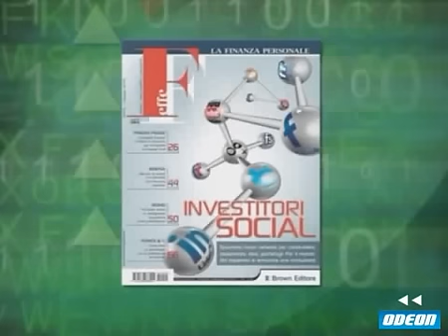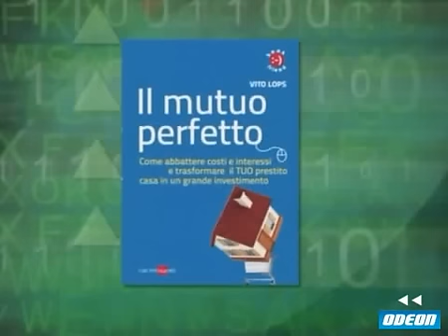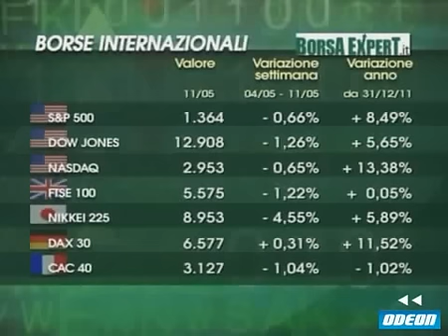SOLDI - 13 maggio 2012 (1)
EUROPA A PEZZI

SI È CHIUSA UN'ALTRA SETTIMANA DIFFICILE PER LE BORSE, ANCORA UNA VOLTE CONDIZIONATE DALLE NOTIZIE PROVENIENTI DA ATENE
DOPO L'INCERTO RISULTATO DELLE ELEZIONI CHE SI SONO SVOLTE IL 6 MAGGIO SI È TORNATI, INFATTI, A PARLARE DELLA POSSIBILE USCITA DALL'EURO DELLA GRECIA RISCATENANDO IL PANICO SUI MERCATI
LO SCENARIO SI È QUINDI ULTERIORMENTE DETERIORATO E ANCHE GLI INDICI PIÙ SOLIDI COME QUELLI AMERICANI HANNO INANELLATO UNA SERIE CONSECUTIVA DI SEDUTE AL RIBASSO

BRIVIDO SPREAD

E LA QUESTIONE GRECA HA AVUTO UN IMPATTO NEGATIVO ANCHE SULLO SPREAD FRA I NOSTRI BTP A 10 ANNI E I BUND TEDESCHI DI PARI DURATA RISALITO PREPOTENTEMENTE SOPRA QUOTA 400 PUNTI MERCOLEDÌ SCORSO
MA POI LA NOTIZIA CHE GOLDMAN SACHS HA SOTTOSCRITTO NEL PRIMO TRIMESTRE DEL 2012 OLTRE DUE MILIARDI DI DOLLARI DI TITOLI DI STATO ITALIANI HA RIPORTATO IL DIFFERENZIALE ENTRO VALORI PIÙ ACCETTABILI

PRESTITI IN FRENATA

E IN UNO SCENARIO MACROECONOMICO ANCORA MOLTO INCERTO ANCHE LA SPESA PER I CONSUMI DELLE FAMIGLIE ITALIANE CONTINUA A ESSERE CONTENUTA TANTO CHE, COMPLICE IL DIFFICILE ACCESSO AL CREDITO, LE  CONCESSIONI DI PRESTITI PERSONALI RISULTANO ESSERE ANCORA IN FLESSIONE
NON MANCANO, PERÒ, LE NOVITÀ SUL FRONTE DELL'EROGAZIONE DEL CREDITO CHE HANNO L'OBIETTIVO DI RENDERE PIÙ SEMPLICE PER IL CONSUMATORE LA PIANIFICAZIONE DI SPESE IMPORTANTI

DI TUTTO QUESTO E DI MOLTO ALTRO ANCORA PARLEREMO NELLA PUNTATA DI SOLDI DI QUESTA SERA CON GLI OSPITI PRESENTI IN STUDIO:

DARIO CAPRIOLI
VICE PRESIDENT AREE LEGALE E RISCHI DI ING DIRECT ITALIA
UMBERTO FILOTTO
SEGRETARIO GENERALE DI ASSOFIN
PROFESSOR FERDINANDO PENNAROLA
DEL DIPARTIMENTO DI MANAGEMENT E TECNOLOGIA DELL'UNIVERSITÀ BOCCONI DI MILANO
LIONELLO CADORIN
DIRETTORE DI "F"
ALESSANDRA PUATO
GIORNALISTA DI CORRIERE ECONOMIA
VITO LOPS
GIORNALISTA DE IL SOLE 24 ORE